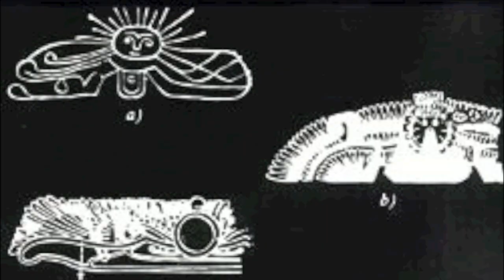Nibiru caught on SOHO :May 23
Planet X - The Ancient Winged Globe - Nibiru caught on SOHO : May 23 2010

SOHO is a satellite that takes images of the Sun. On occasions Nibiru shows up when light is captured after being reflected off it's massive dust cloud.